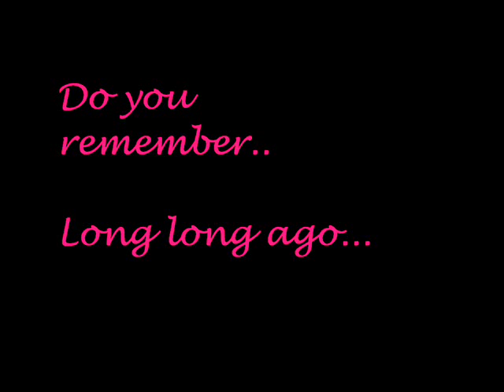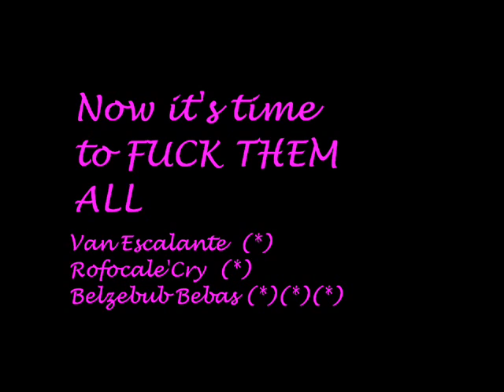Van Escalante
Life of Vaan Escalante